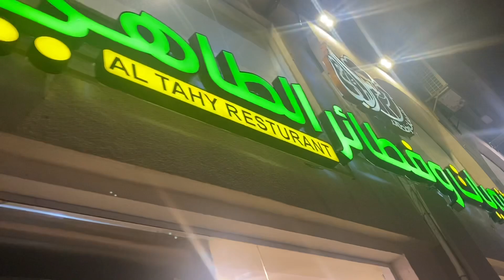Punta tayo ng panaderya | Jennifer vlog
Tamang gala Lang sa tindahan.